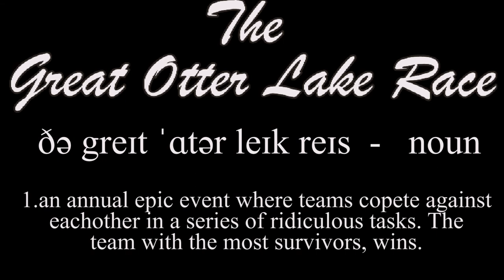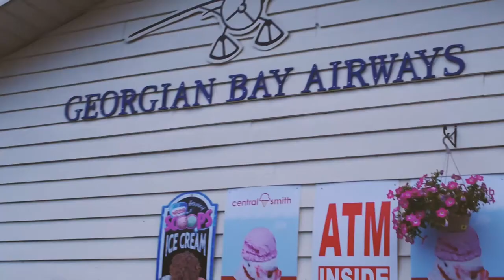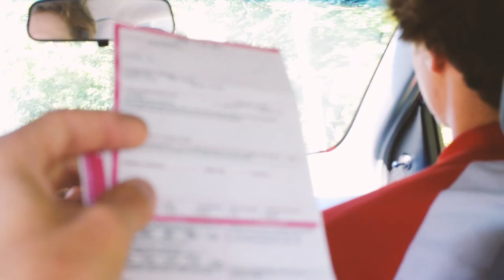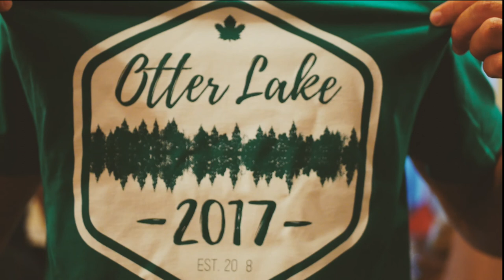Otter Lake 2017 The Official Aftermovie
I had the opportunity of capturing the memories for a Christian youth weekend in Muskoka, Ontario... and had a blast doing it!  Thanks to all the people who helped put this together and a special thanks to Craig and Heather who put up with all of our shenanigans.

Music

Ever Be (Reyer & Retain Remix)

Nilon - Tanasja.mp3

Kygo feat. Conrad Firestone Instrumental

[Chill Trap] Hillsong Young  Free - Real Love (Garrett Crane Remix)

This Is Living (feat. Lecrae) -Hillsong Young & Free

My camera gear:

-Lens :  LUMIX G 25mm F/1.7

Follow the adventure on instagram: timmyleger22